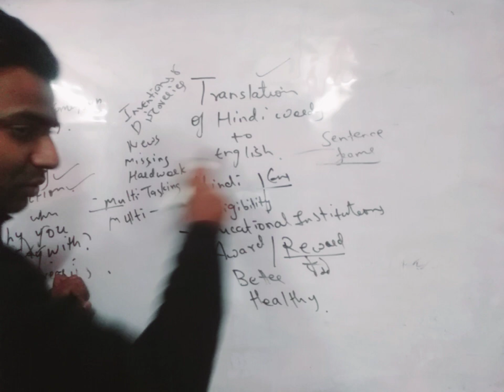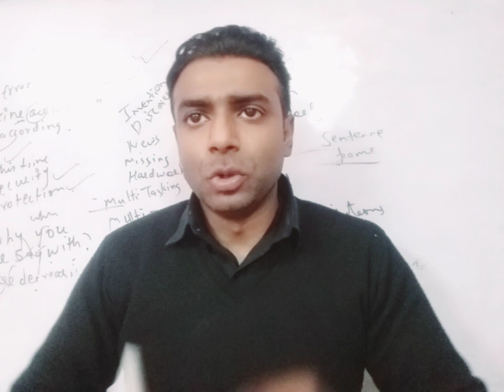SENTENCE FORMATION BY TARUN SIR